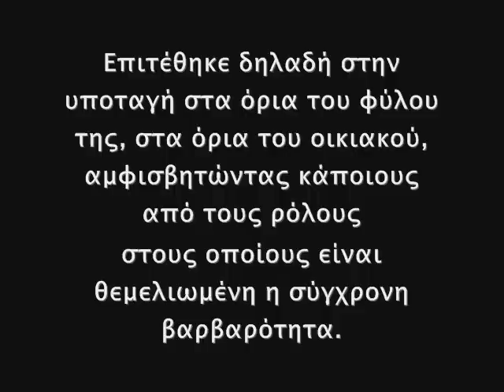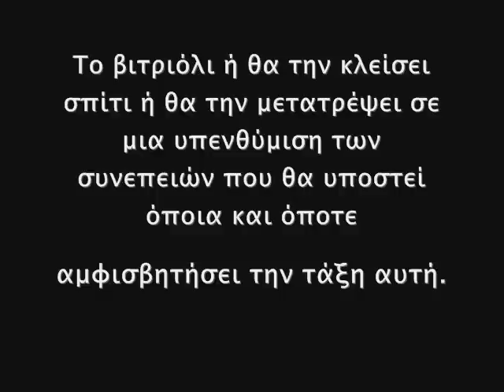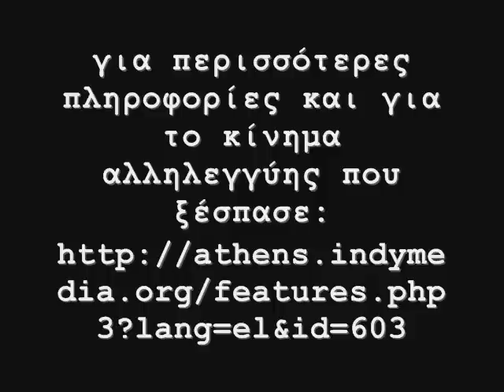Χωρίς πρόσωπο: Κωνσταντίνα Κούνεβα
Την Τρίτη 23 Δεκέμβρη η συνδικαλίστρια της Παναττικής Ένωσης Καθαριστριών και Οικιακού Προσωπικού Κωνσταντίνα Κούνεβα, δέχτηκε επίθεση με βιτριόλι, έξω από το σπίτι της επιστρέφοντας απ' τη δουλειά της. Μεταφέρθηκε αμέσως στο νοσοκομείο  όπου νοσηλεύεται μέχρι σήμερα σε κρίσιμη κατάσταση στην εντατική του Ευαγγελισμού.

Η Κωνσταντίνα Κούνεβα, εργαζόμενη, μετανάστρια και συνδικαλίστρια ήρθε σε κόντρα με την εργοδοσία της "ΟΙΚΟΜΕΤ" εταιρία καθαρισμού που υπενοικιάζει κυρίως αλλοδαπούς εργάτες/τριες οι οποίοι δουλεύουν σε άθλιες συνθήκες και με μηδενικά δικαιώματα. Εργάζονται 6 ώρες και πληρώνονται για 4-5, απολύονται, εκβιάζονται και τώρα τυφλώνονται και με οξύ...

για περισσότερες πληροφορίες και για το κίνημα που ξέσπασε μετά την επίεθση

στον αγώνα ενάντια σε αυτόν το κόσμο η Κωνσταντίνα δεν είναι μόνη.
το κείμενο γράφτηκε από την αναρχική ομάδα ego te provoco και τον σύντροφο flesh machine.